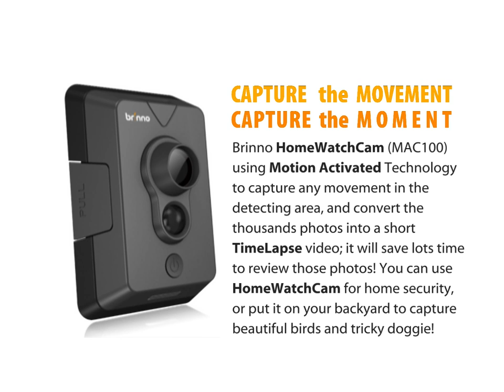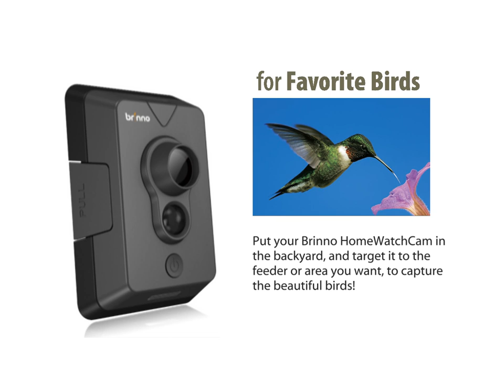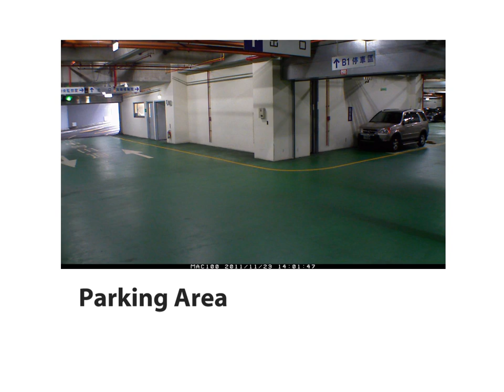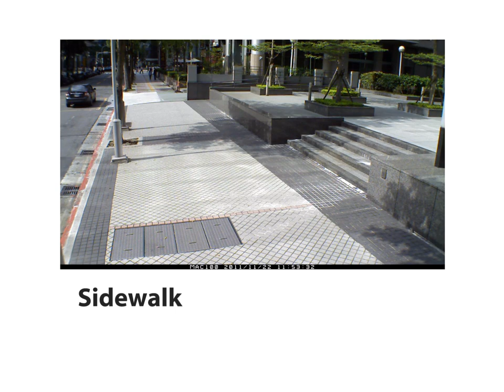Brinno MAC100-Introduction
Brinno HomeWatchCam (MAC100) using Motion Activated technology to capture any movement in the detecting area, and convert the thousands photos into a short Time Lapse video; it will save lots time to review those photos! You can use HomeWatchCam for home security, or put it on your backyard to capture beautiful birds and tricky doggie!